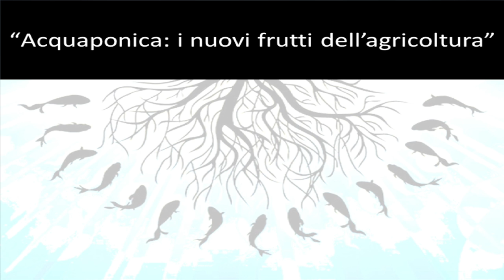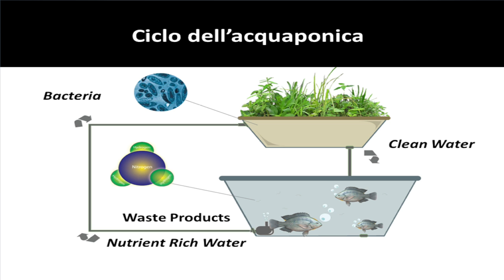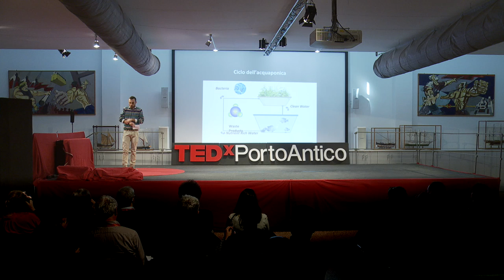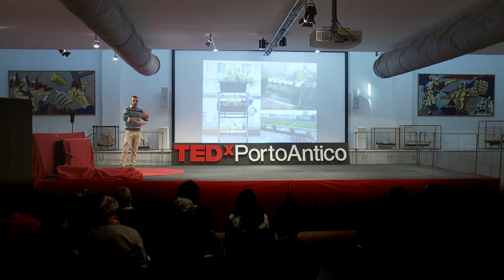I nuovi frutti dell'agricoltura | Jacopo Fresta | TEDxPortoAntico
In questo intervento il giovane Jacopo Fresta ci racconta come è venuto a contatto una nuova tecnologia sostenibile per un'agricoltura 2.0. Sconosciuta ai più ma che già garantisce il sostentamento di migliaia di persone in paesi dove l'acqua è una risorsa scarsa e che insieme promette di cambiare il paesaggio delle nostre città.
Questa tecnologia è l'acquaponica: nata alla fine degli anni 60 in un modo molto particolare e che produce "frutti" diversi da quelli che siamo abituati a vedere in agricoltura.

"Sognatore leggermente disilluso, ambientalista per hobby e, quasi, professione. Giovane uomo che prova a non dover scappare dall'Italia per avere un futuro."
(Jacopo Fresta)